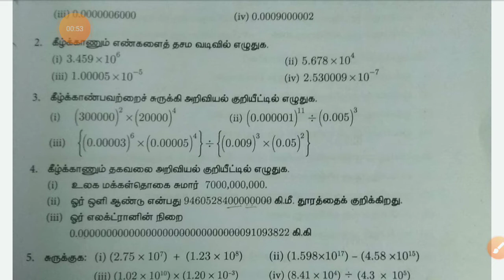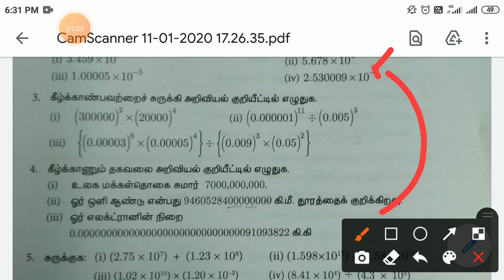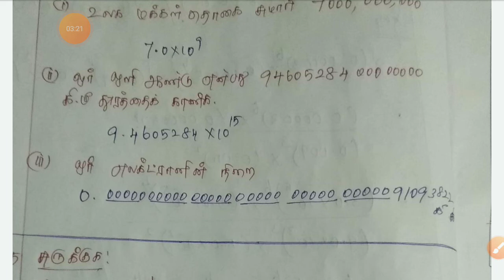9ஆம் வகுப்பு கணிதம் ex2.7 Q.no 4